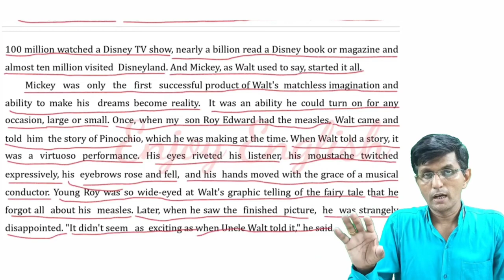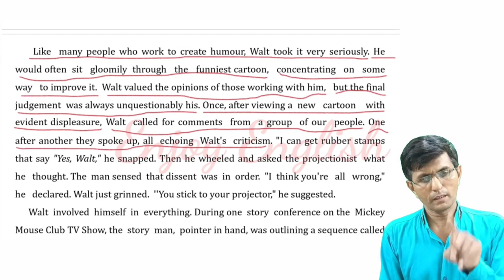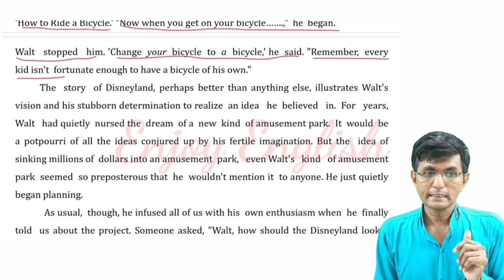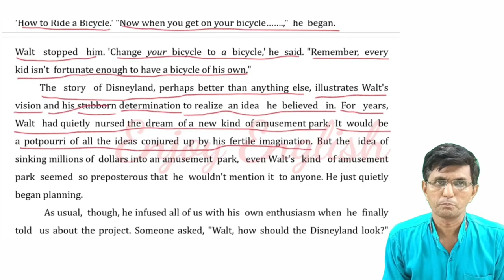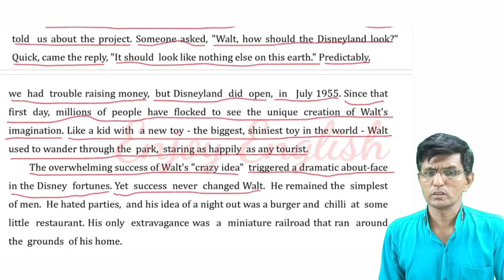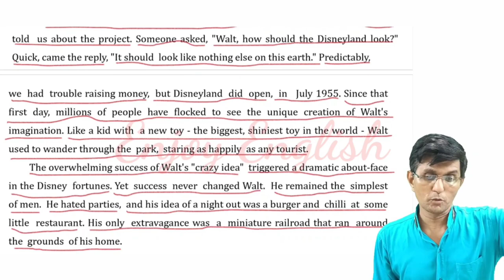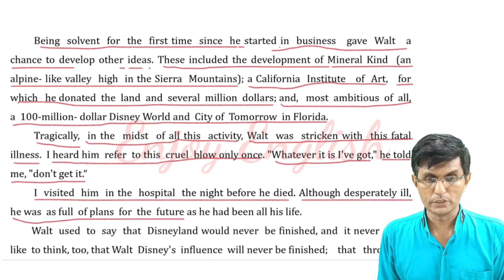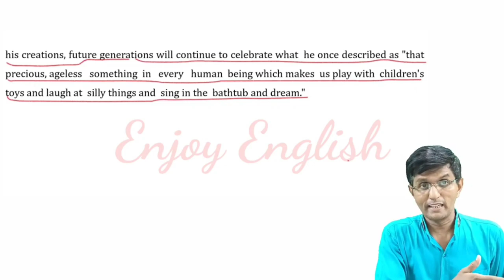STD 12 : ENGLISH (S.L)|| UNIT 2||READ 1||UNFORGETTABLE WALT DISNEY||PART - 2||BY HEMENDRA GOSWAMI